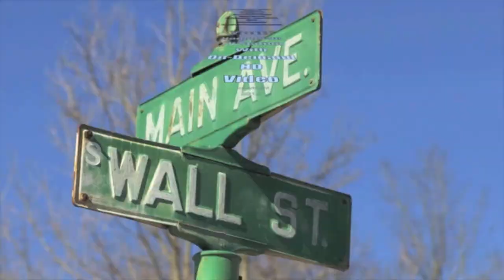Pam Gross discusses future of Loveland City Hall